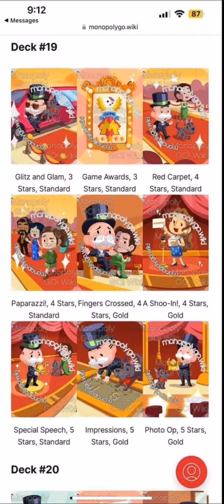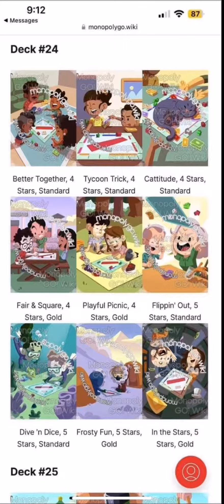New Album leaks | 26 sets | January album | Monopoly go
new album monopoly go
Monopoly go event
monopoly go stickers
monopoly go game